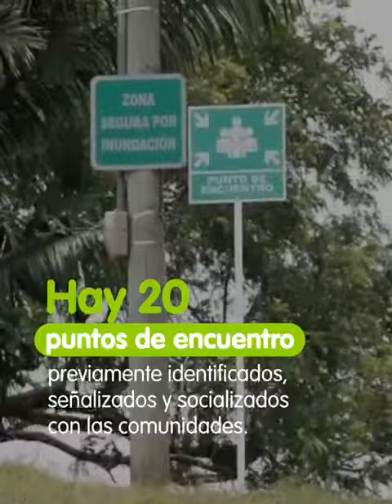Realizará simulacro d evacuación este martes 15 de noviembre comunidades hidroituango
@EPMestamosahi Realizará simulacro de evacuación este martes 15 de noviembre comunidades que habitan aguas abajo